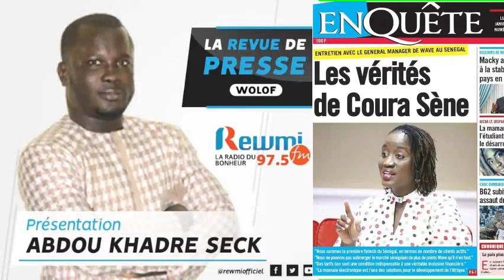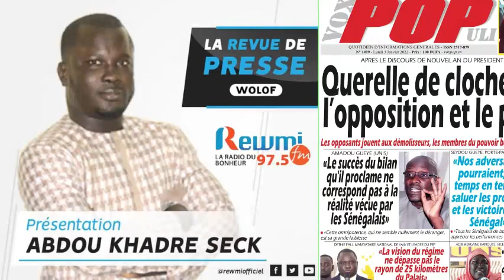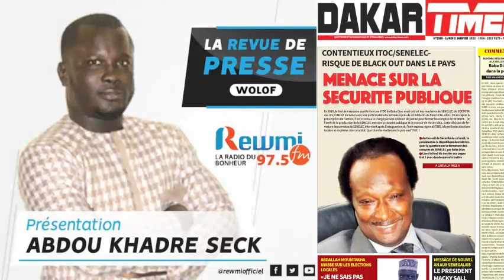REVUE DE PRESSE DU 03 01 2022 AVEC ABDOU KHADRE SECK WLF